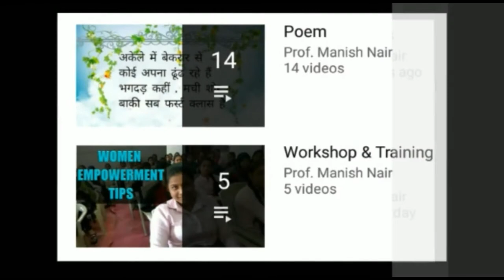What is a "MOTHER" | Why MOTHER always understands it first | Need to know MOM | WOW you are MOM!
beautiful words for mother
mother unconditional love quotes
mom love quotes
i love my mother quotes
motherhood quotes
special words for my mother
mothers day quotes from daughter
mothers day in india
when is mother's day in 2021
mother's day date
mothers day date 2020
mother's day in different countries 2020
international mothers day
what is the point of mothers day
mother's day 2021 in india
father meaning of each letter
mother abbreviation 2 letters
mom full form space
full form of mummy
full meaning of mom
what does mother stand for
full meaning of mother
mother meaning of each letter
what is mother
mother meaning in urdu
mother synonyms
mother meaning quotes
mother meaning in hindi
mother meaning
mother definition
mother explained
i am mother
mother denim
mother (2009)